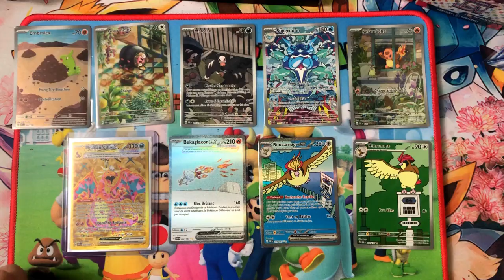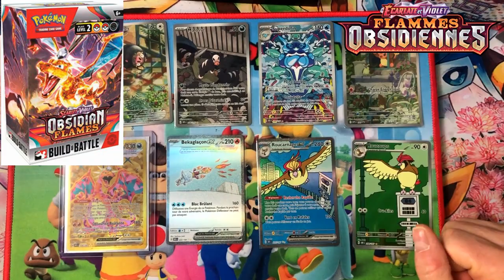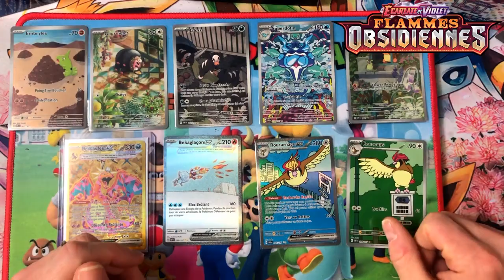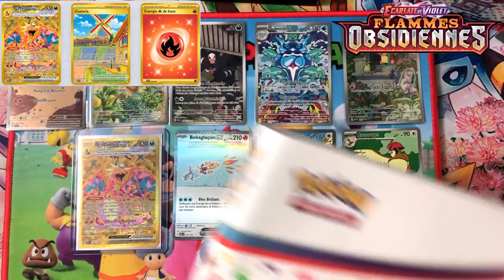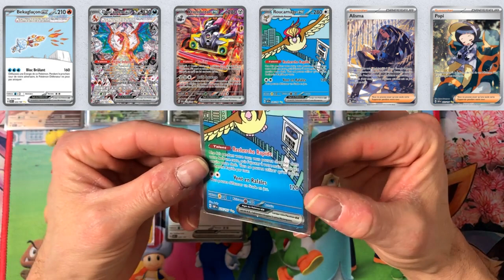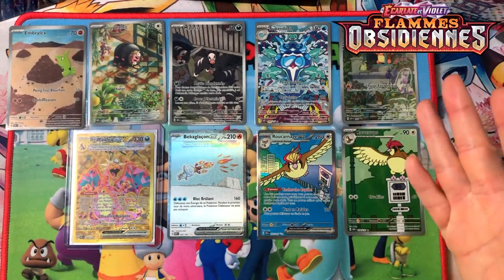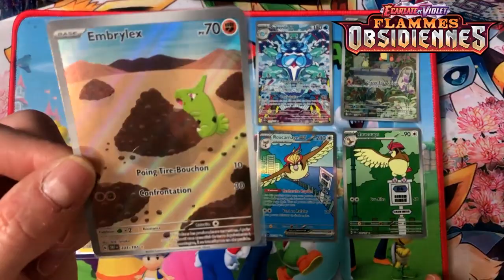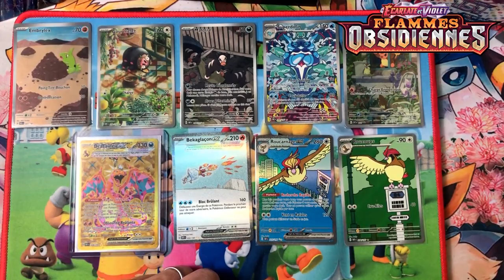Bilan scellé et cartes sur la série Pokemon Flammes Obsidiennes EV3 mes conseils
belle serie